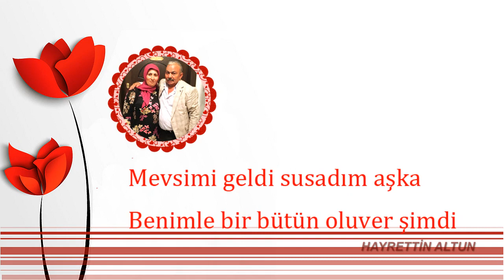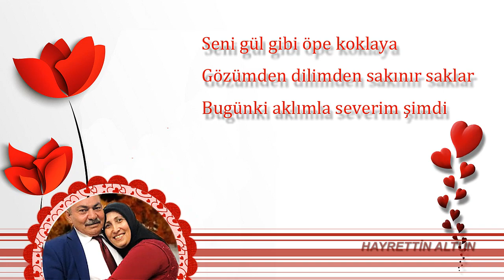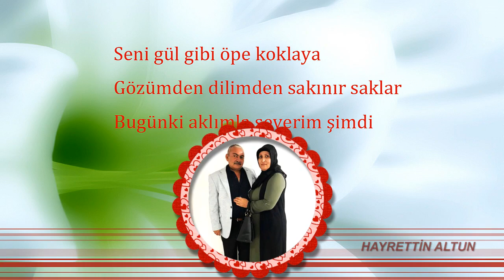İkinci bahar yaşıyor ömrüm